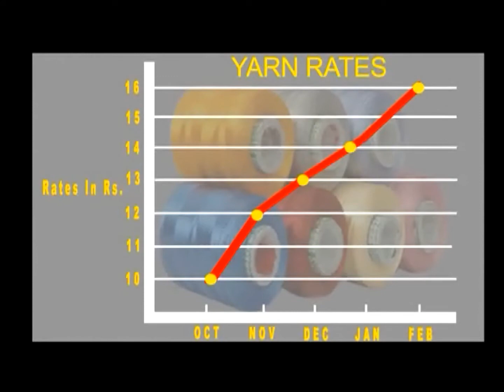Never Seen before video of Shweta Tiwari -Kalazone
Kalazone Silk Mill presents you the all new season designer collection of Saree and Dress Material at unbelievable prices. Check out the choice of Shweta Tiwari and other TV actresses